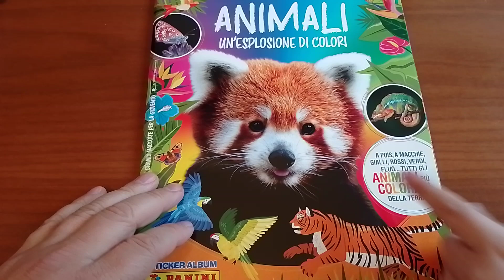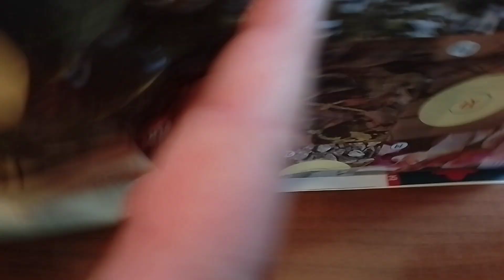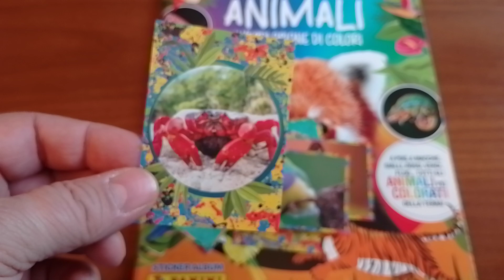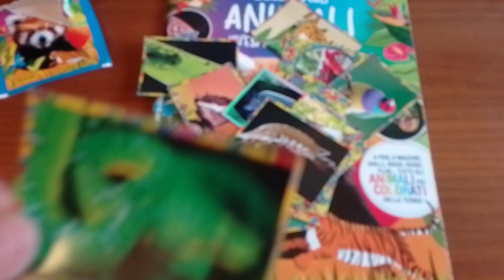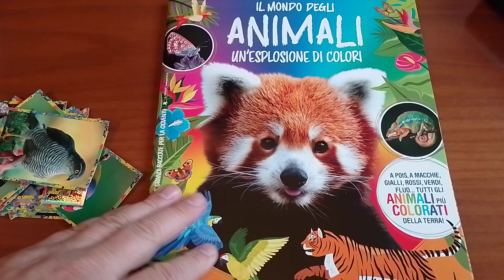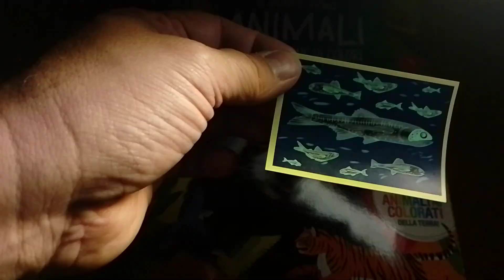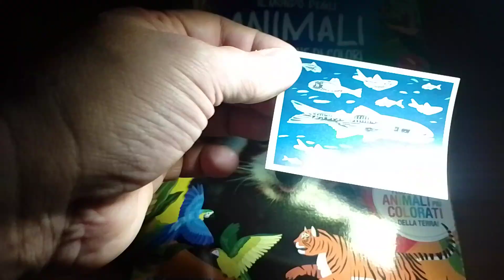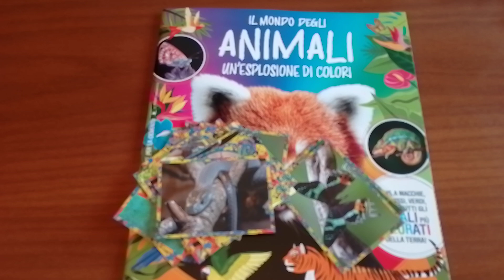Il mondo degli Animali - Un'esplosione di colori! Panini, è partita la sfida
Gli animali più colorati del Pianeta sono i protagonisti di questa nuova strabiliante collezione Panini: pagina dopo pagina (ben 48!), si rivela un mosaico di ambienti naturali spettacolari, popolati di creature rosso fuoco e blu cobalto, a strisce, a macchie, vestite di disegni geometrici o in grado di cambiare forme e colore!
Completa l’album con le 220 coloratissime figurine tra cui 32 olografiche, 12 che brillano al buio e un mucchio di sticker sagomati!  Divertiti a scoprire le caratteristiche più incredibili e curiose degli animali e dei loro habitat!